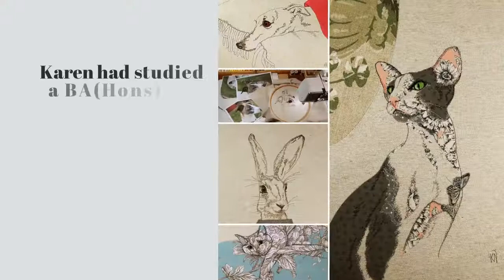Karen Nicol Textile Artist